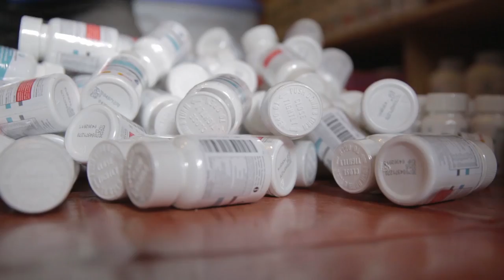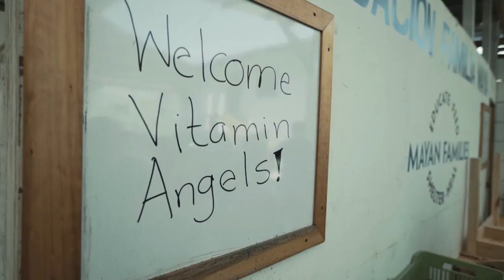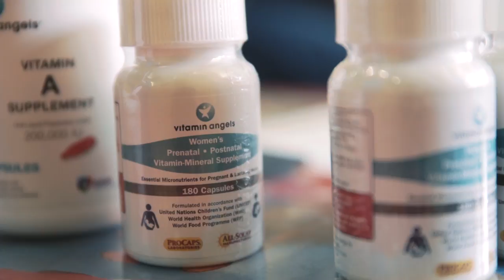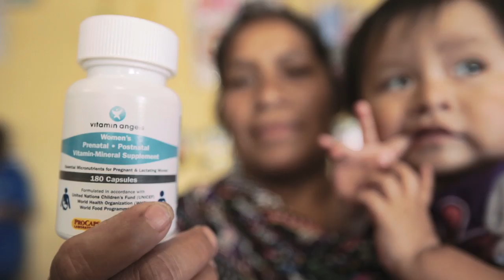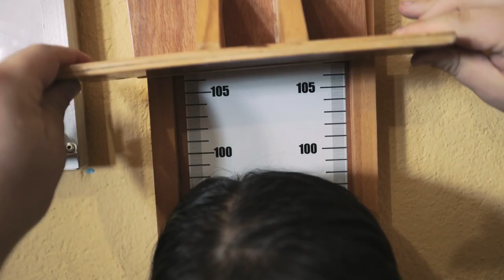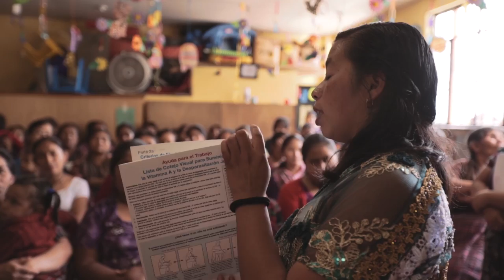The Guatemala Vitamin Project - a Documentary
As a father, I've already had to deal with some scary health scares from my son, and I can't believe to imagine what parents in developing countries have to deal with.

Vitamin Angels is an amazing non-profit that is doing amazing work to support fathers and families all around the world. Last year they reached 52 million kids and they plan to continue growing.

Directed & Edited by Joel Ashton McCarthy
Cinematography by Charles Chen
Sound design by Robert Phaneuf

Background:
Back in 2013 I got to go to a once in a lifetime trip to Peru with a sponsorship from NFFTY (National Film Festival for Talented Youth) and Vitamin Water for the non-profit Vitamin Angels. (Which can be viewed

Four years after the the Peru doc, my life took a thrilling and surprising plot twist. I became a first-time dad, and suddenly had to learn how to navigate the ups and downs of fatherhood. With a new perspective on what it means to be a parent, I decided to return to the field with Vitamin Angels and gain an understanding of fatherhood on a global scale.